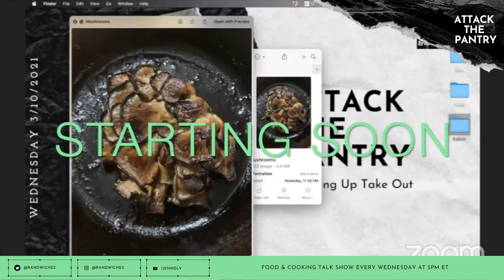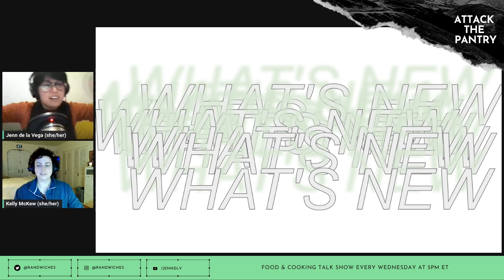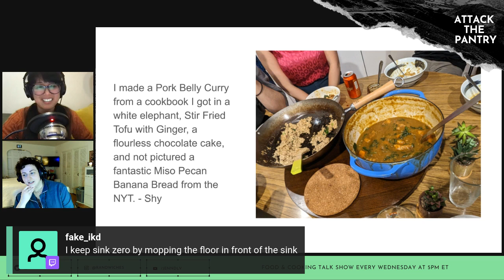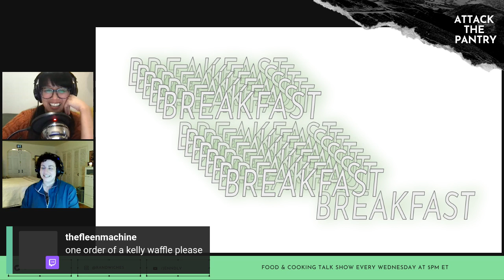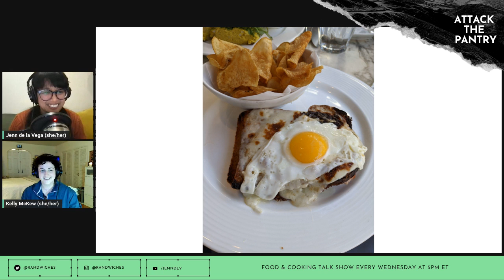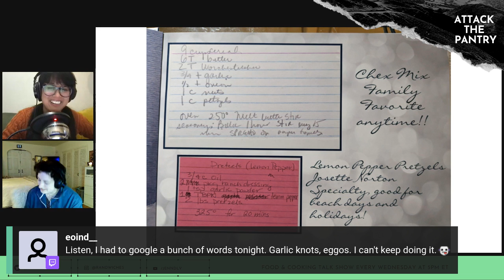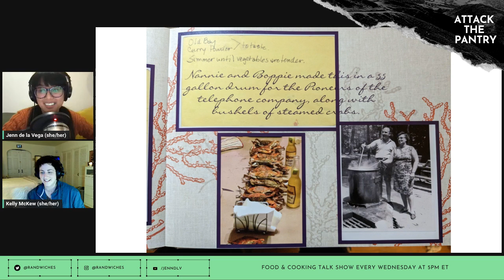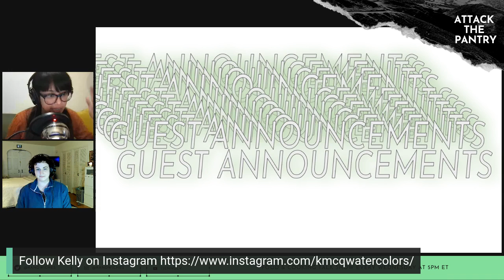Twitch Stream - 1/17/23 - Attack the Pantry with Kelly McKew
Jenn de la Vega went live with Kelly McKew to talk about breakfast, family recipes, and more.